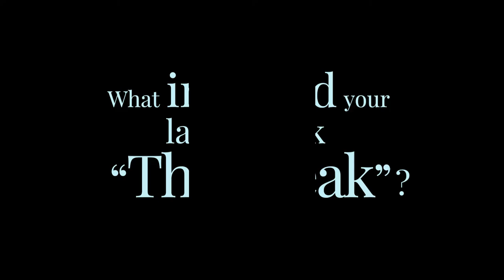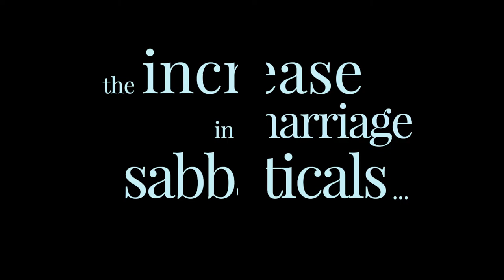A Conversation With Marian Keyes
We sat down to talk with the international best seller about her latest book "The Break". Marian Keyes dives into wide ranging topics with her signature wit  - such as marriage sabbaticals, late in life divorce with a new phenomenon called the "Silver Splitters", depression, alcoholism and writing messy, complicated woman.